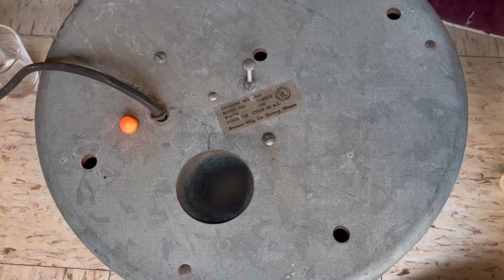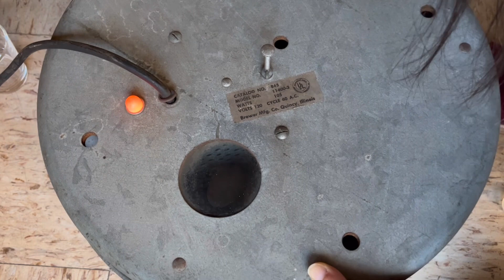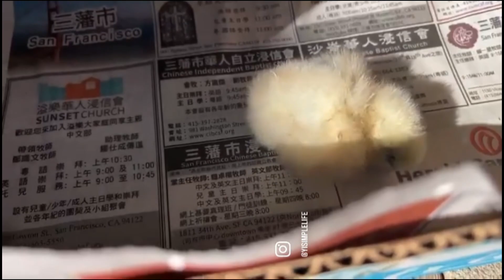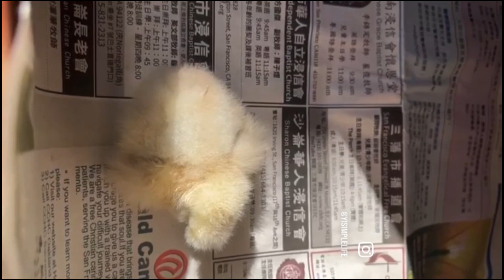Hen abandons eggs, can I save them with an ancient 30yo incubator? 😰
My silkies hens decided to quit after 2 chicks hacked. The problem is we still had 11 eggs which they stole from another hen. For a long time, every hen was not laying eggs so it did not occur to me this would happen. The only thing I could think of was to dig up a 30-plus-year-old incubator, asap, to try to save these eggs. I didn't even know if I could find it. Thankfully, I found it and it turns on. We now have a situation where we have no clue when and which chick will hatch...